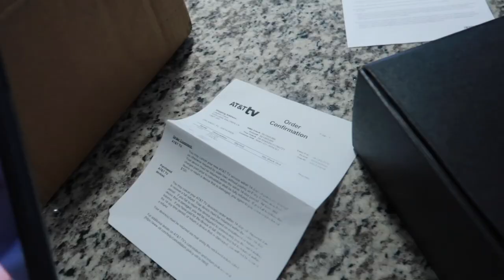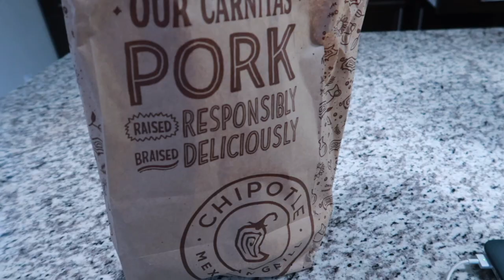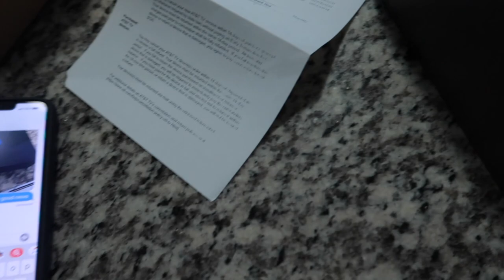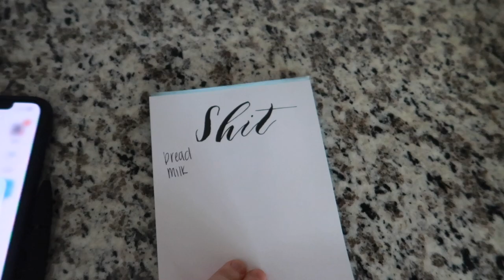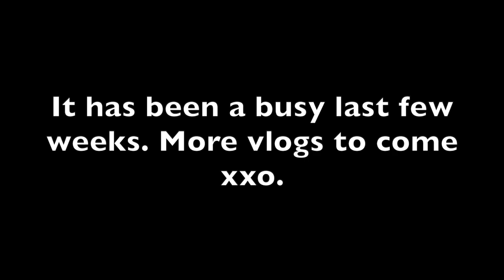vlog: move in day, you won't believe what happened, organizing & beach day!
XX Lauren